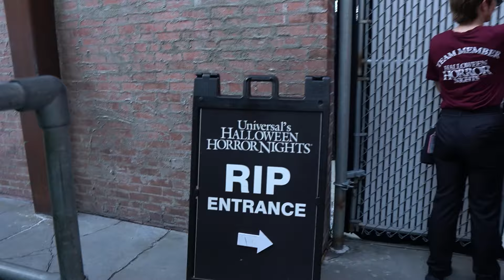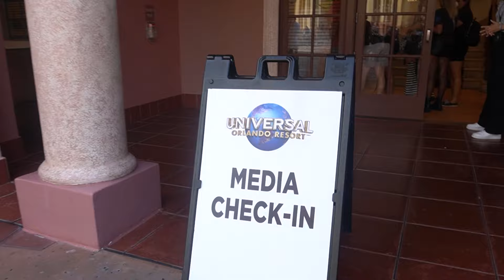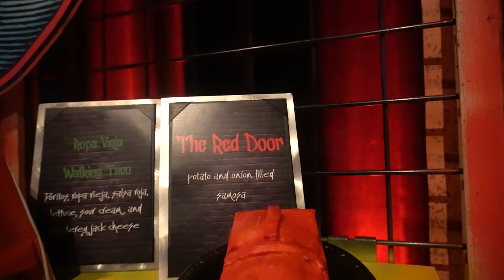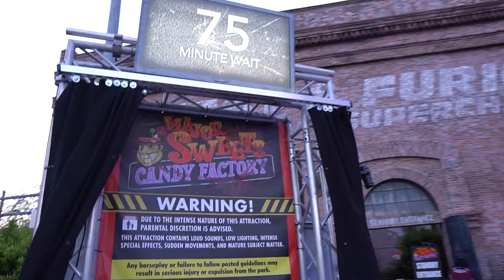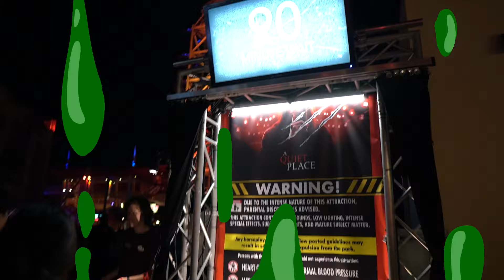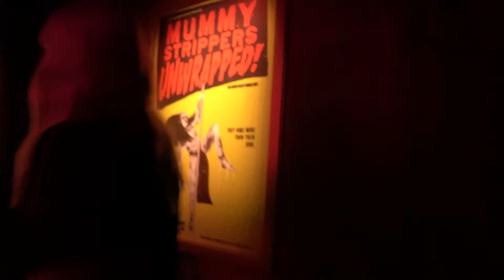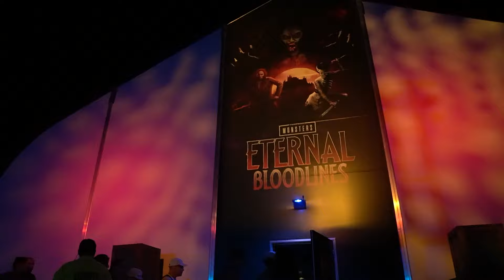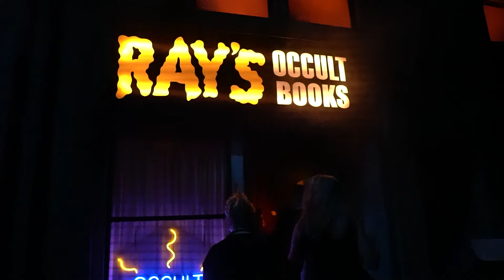Allein in 10 Gruselhäusern in den USA war VERSTÖREND Halloween Horror Nights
Noch bis zum 3. November 2024 könnt ihr die Halloween Horror Nights in Orlando Florida selbst erleben. Ich bin ganz alleine nach Orlando gereist, um an einer exklusiven Media Night und RIP Tour teilzunehmen, bei der nur Journalisten alle 10 Gruselhäuser und Scare Zones der Halloween Horror Nights filmen durften. In Form einer so genannten RIP Tour wurden wir von zwei Tourguides begleitet und mussten nirgendwo anstehen. Es war wirklich ein unfassbares Erlebnis und neben den berühmten Häusern zu Insidious, A Quiet Place und Ghostbusters konnten mich auch viele der selbst ausgedachten Häuser überzeugen.

Werbung Vielen Dank an Universal für die Einladung zum Event und das Übernehmen der Hotelübernachtung
Ihr wollt selbst an den Halloween Horror Nights in Orlando (oder Hollywood) teilnehmen?
So kannst du HORRORZEIT unterstützen

◾️ Amazon Audible Hörbücher
◾️ Home of Horror Prime Video
◾️ Prime Video Channels

◾️ Amazon Storefront *

Ich bin Alice und seit 2011 arbeite ich nun als (Video)-Journalistin.
Mit Horrorzeit habe ich mir endlich den Traum erfüllt, mein komplett eigenes Projekt in Vollzeit auf die Beine zu stellen! Hier zelebrieren wir gemeinsam die vielen spannenden Geschichten, die es im Horrorgenre zu entdecken gibt.
In diesem Sinne: Genießt die Furcht!

KEINE PRIVATEN ANFRAGEN / Post !!! Gesetzliche Pflichtangabe